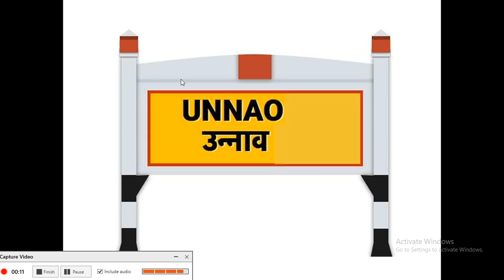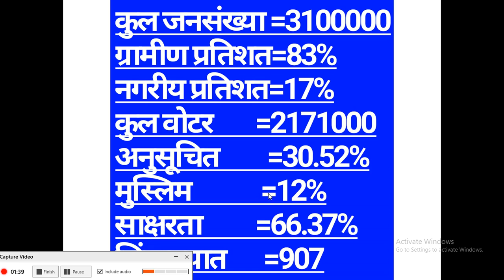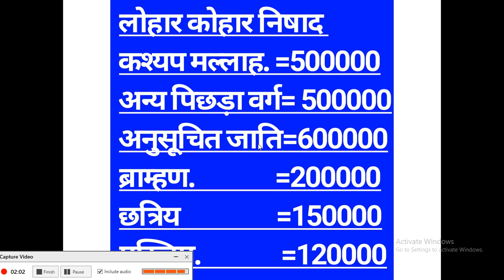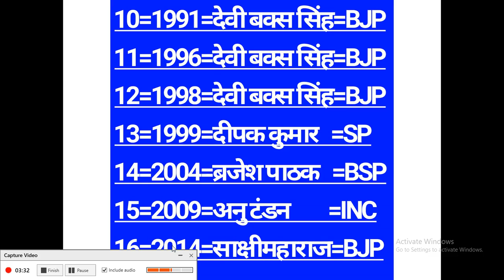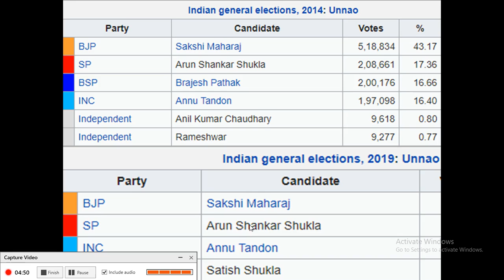उन्नाव लोक सभा निर्वाचन क्षेत्र - ऐतिहासिक और भौगोलिक तथ्य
A brief description of Unnao Lok Sabha seat (33) Uttar Pradesh, India.